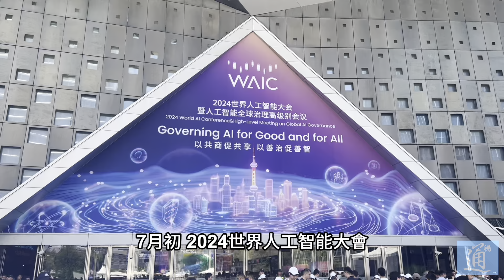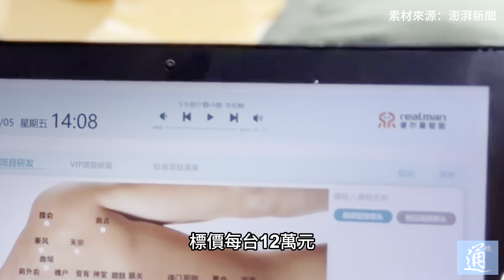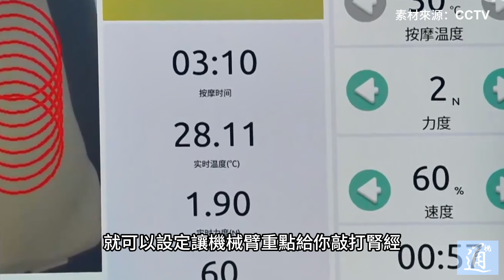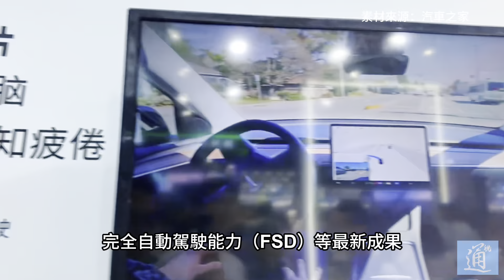“歡迎來到未來世界！”一片看齊2024世界人工智能大會上的超強機器人們